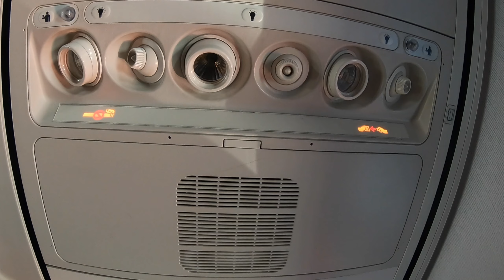Steigen 2018! Day 1!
we came up late and just cought some fish for dinner.